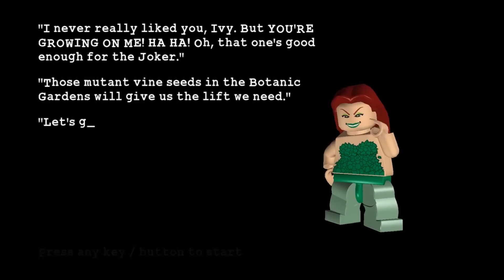The Videogame Episode 18 Villains - Green Fingers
LEGO Batman: The Videogame walkthrough part 18 for the Xbox, PC, PS3, Wii, Nintendo.